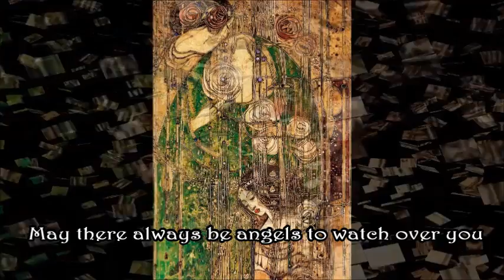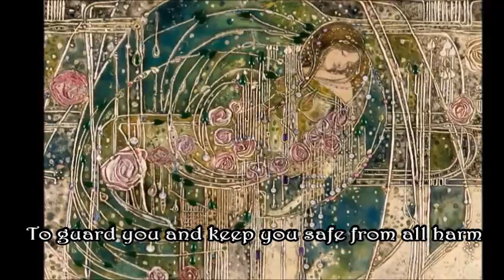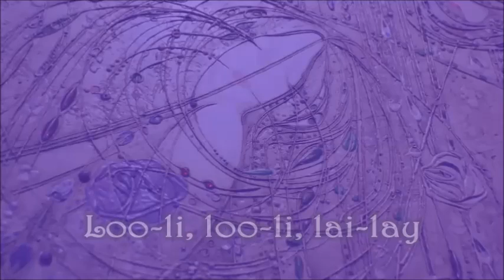Secret Garden - Sleepsong (with lyrics)